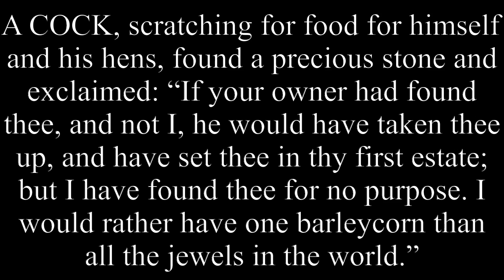The Cock And The Jewel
A COCK, scratching for food for himself and his hens, found a precious stone and exclaimed: “If your owner had found thee, and not I, he would have taken thee up, and have set thee in thy first estate; but I have found thee for no purpose. I would rather have one barleycorn than all the jewels in the world.”